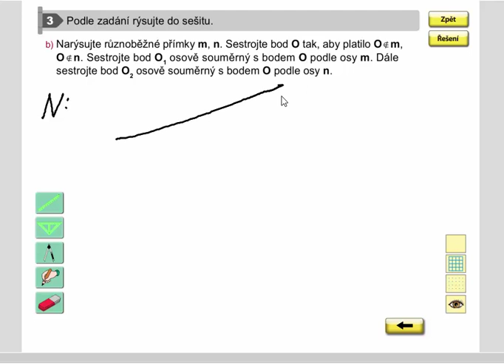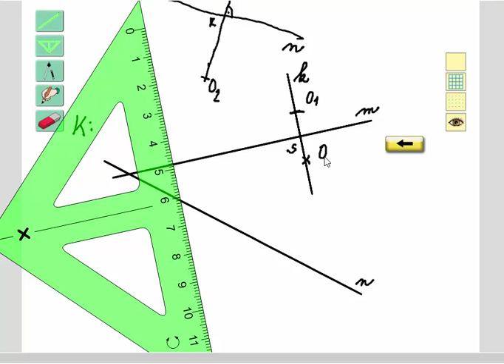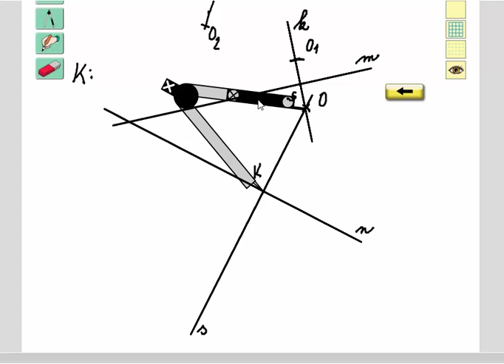Rýsování (konstrukce osově souměrného bodu), Geo. pro 4.ročník, str. 55, cv. 3b